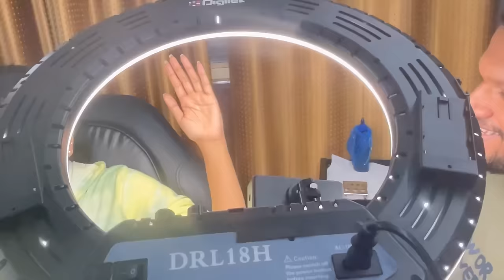Dolly Akkana tatoo yenchand😱/emberna madimeg yan videographer ge🥳😍/sister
tulu vlog#manglore#ranjitha gowda#kudla#viralvideo#tulunadu#manglore#vlog#simplevlog#ranjitha#tulu talk#facecream#100kview#kannada#tuluvas#tulunadu#tulunad#tulungagung#rayee#bedhra#siddakatte#bantwala#bcrode#tulupaterga#